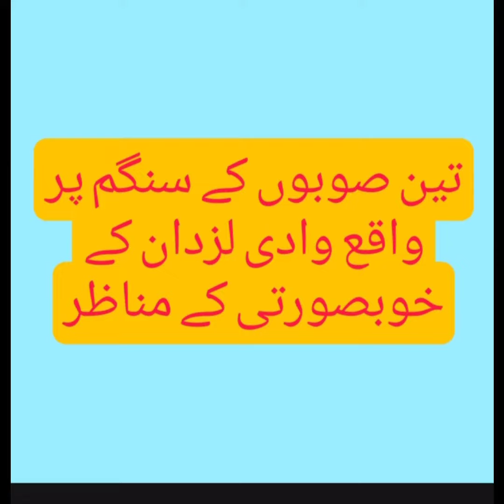wadii a lazdaan ki khobsurti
wadi lazadan ki khobsurti/beauty of wadi a lazdaan /wadi lazdaan is the biggest beautiful place of Pakistan. /wadi